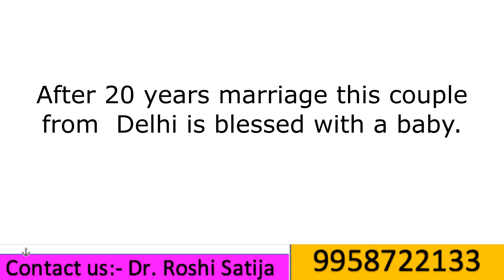After 20 years marriage this couple from Delhi is blessed with a baby.